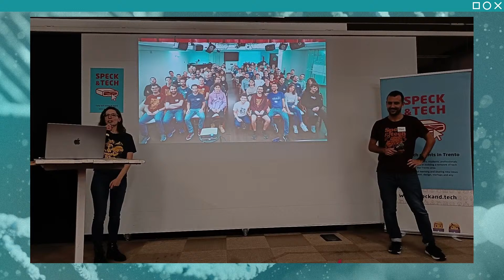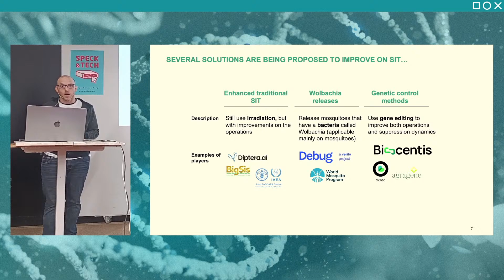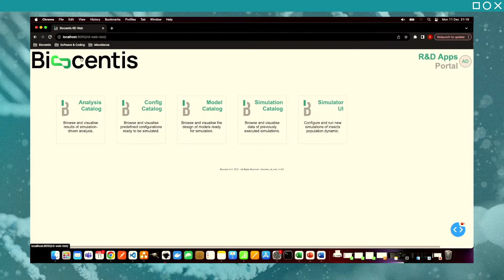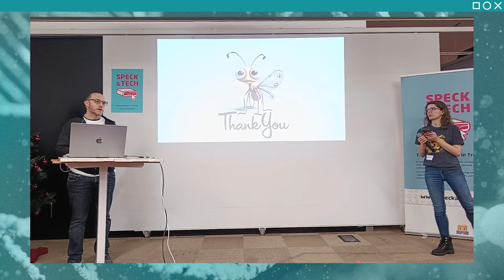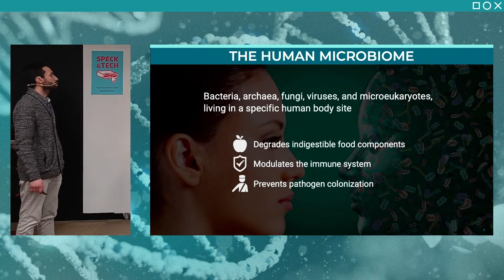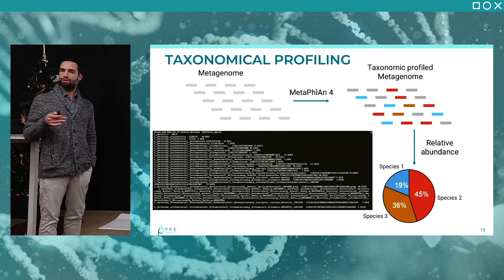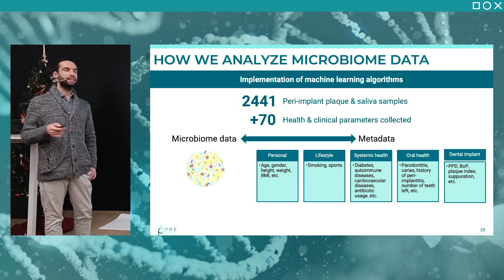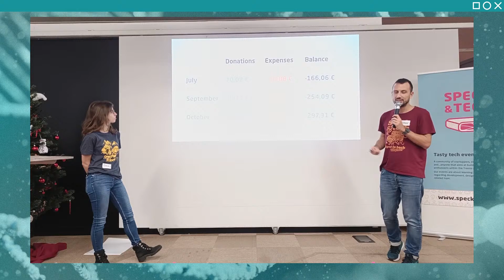Speck&Tech 59 "Genomic Bites"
Our 59th event, titled "Genomic Bites"!

4:40 - MATTEO RUCCO & ANDREA DE ANTONI: "How does Biocentis model, simulate, and optimize the release of gene-drive insects?"
44:50 - Special annoucements
49:53 - MATTIA BOLZAN: "Delve into the world of the human microbiome and metagenomics"
1:30:55 - Closing annoucements